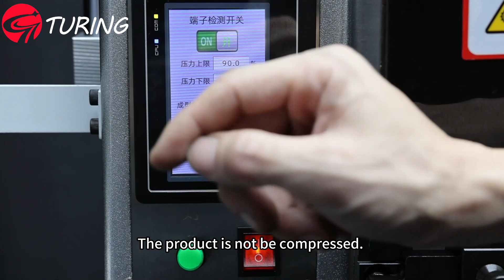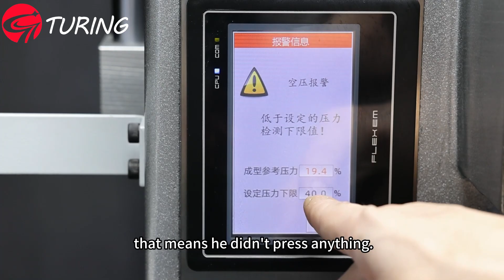Semi-automatic 3.0T servo terminal crimping machine#servoterminalmachine